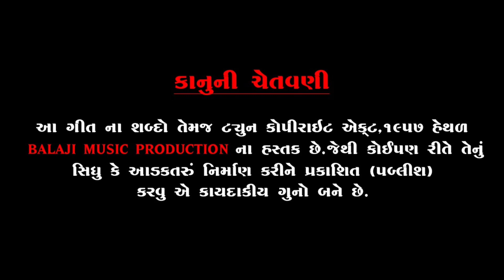Veera ne parnavo | sahdev raval | new Gujarati song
● BALAJI MUSIC PRODUCTION ●

☆ Tital : વીરા ને પરણાવો ☆

《 Singer : Sahdev Raval 》

《 Lyrics : Ajay Zapda Hebatpur 》

《 Recording : Harmony Studio 》

《 Composing : Ajay Zapda 》

《 Producer : SAVAN PATEL 》

《 Sp thank : balaji group 》

《Label : @Balaji_music_production 》

જૉ તમને અમારુ આ સોંગ ગમ્યુ હોઈ તો લાઈક, શેર અને  સબસ્ક્રાઇબ કરો.
આવા જ સારા વિડીયો અને સોંગ જોવા માટે
આ અમારી ચેનલ ને સબસ્ક્રાઇબ કરો.

*♡ ધન્યવાદ ♡*